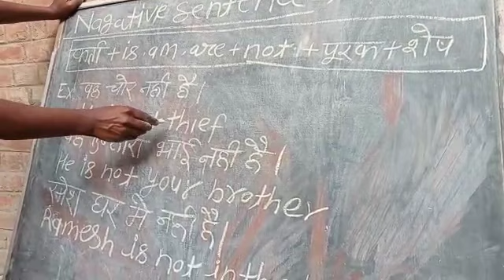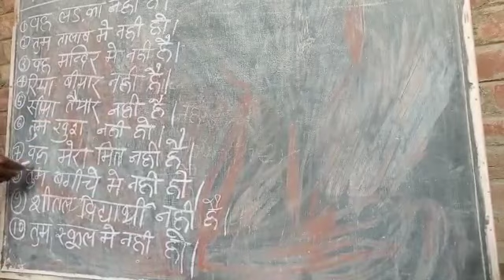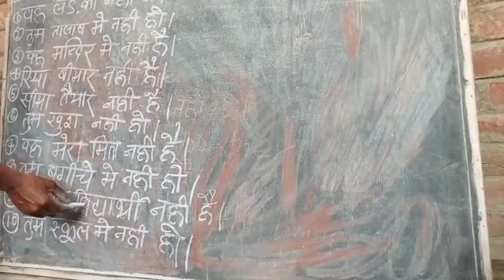April 24, 2021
is am are ka pryog by l p coaching center piparis pakarhata bhadohi